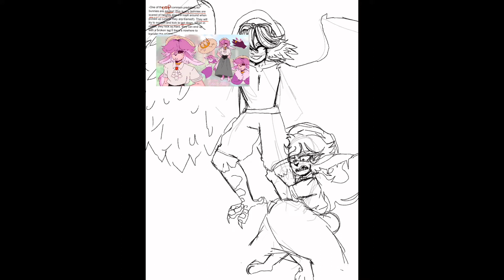Phil takes Techno for a flight || Origins SMP fanart!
Momment when you make a O!Philza design out of no where

Ps. Expect tons of new shit for the recent lore of the Dream SMP